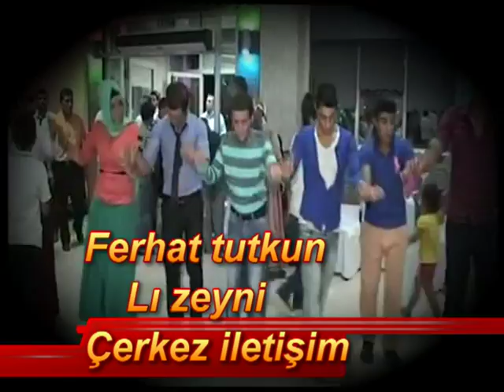ferhat tutkun potpori halay